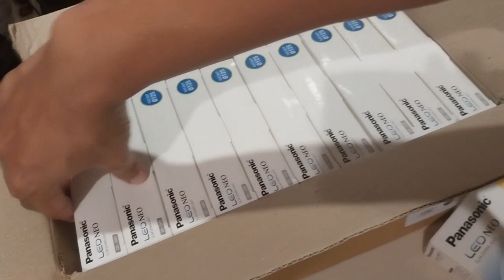Mengganti lampu downlight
link pembelian lampu downlight yang saya pasang

Setelah 9 tahun lamanya lampu down light kita mulai redup dan hari ini kita akan menggantinya dengan yang baru